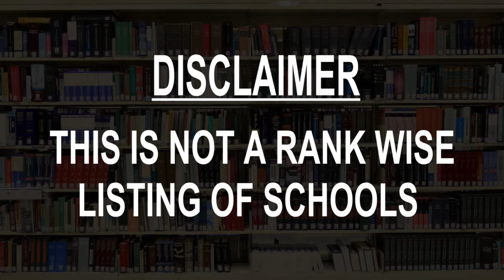Best Schools around Masasi,Tanzania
Must Watch.. Best Schools around Masasi

Click on Bell ICON to get the notification of New Videos.This is not rank wise listing of Top Schools in Masasi, it's the list of best Schools around Masasi as per the ratings given by our users.

Listed Schools:

Mkomaindo Nursing School

mkomaindo school of nursing (MHIT)

Chiungutwa Secondary School
Tanzania

Chidya Secondary

Mtandi Dispensary
Hospital

Ndanda Secondary School
Ndanda, Tanzania

Mangaka Secondary
Masasi, Tanzania

Abbey Secondary School
Tanzania

Ndwika Girls
Tanzania

NAHD GENERAL SUPPLIES STATIONERY
Stationery wholesaler
STAND AMIGO MASASI STAND

Nachingwea Girls Secondary School
Nachingwea, Tanzania

Butiama Primary School
Newala, Tanzania

Newala Day Secondary School
Newala, Tanzania

TTC Nachingwea
Nachingwea, Tanzania